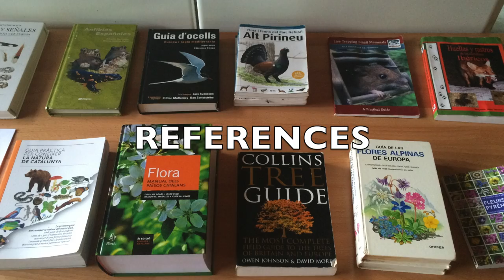Earthwatch Expedition - Wildlife In The Changing French Pyrenees